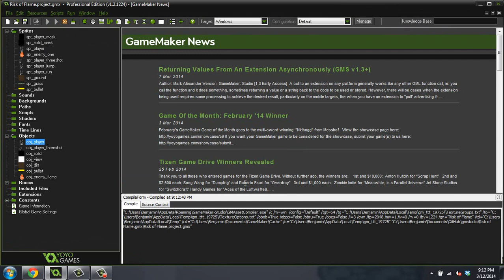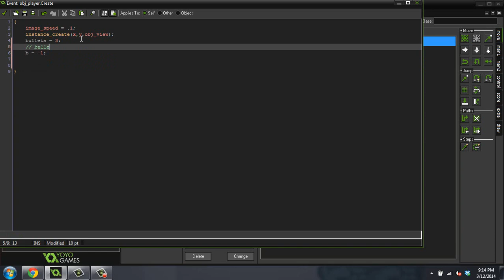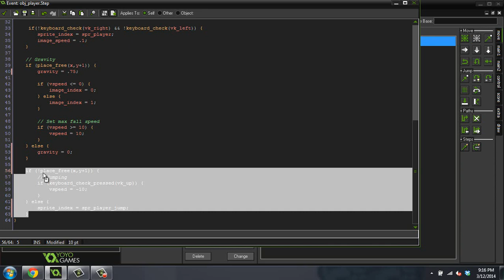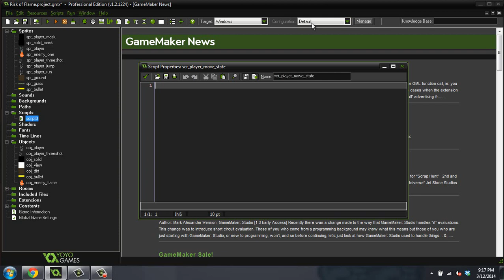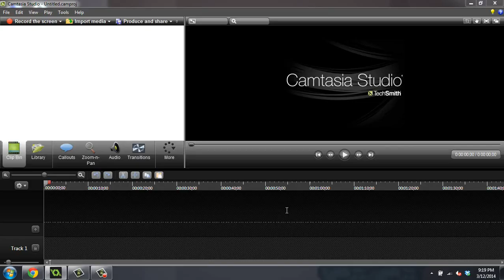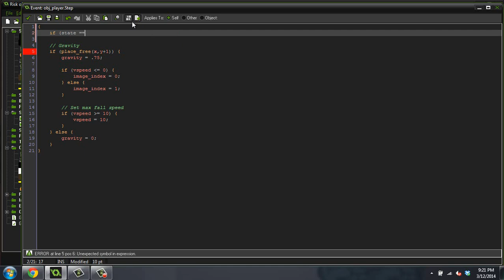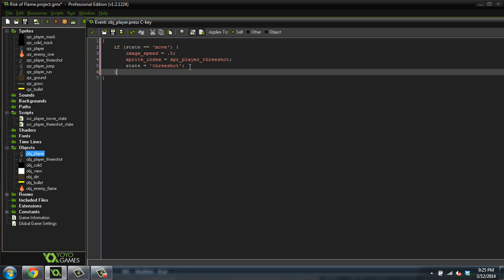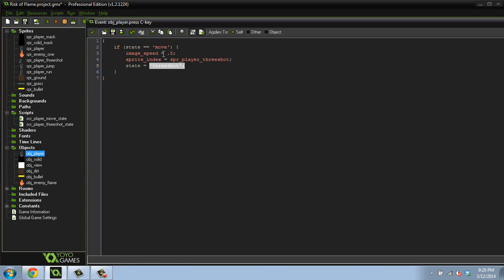[Game Maker Tutorial] Risk of Flame [9] Download File and Re-code